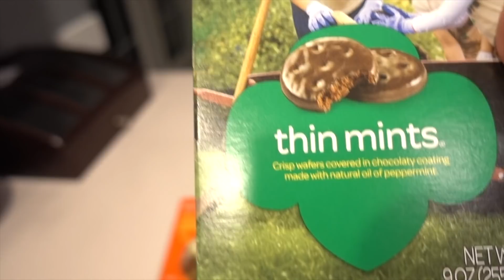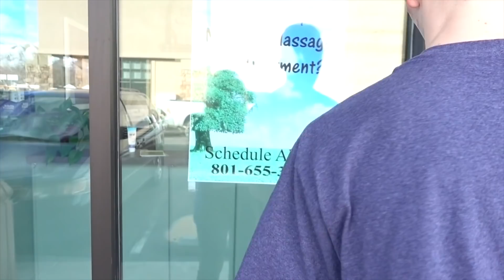Brevin's First Ever Visit to the Chiropractor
Amber finds herself unexpectedly vlogging the demise of the microwave that the family has used for nearly 22 years.  She gives a sneak peek, behind the scenes look at the set and costumes for the musical, Aladdin Junior. Brevin recounts his experience of trying snow skiing for the first time.  He then goes to the chiropractor for the first time ever and gets some much needed relief for his stiff neck and shoulder.

INTRO WATERCOLOR PORTRAIT:

_whatarewedoing_
jason.e.park
brevin.park
spencer.park